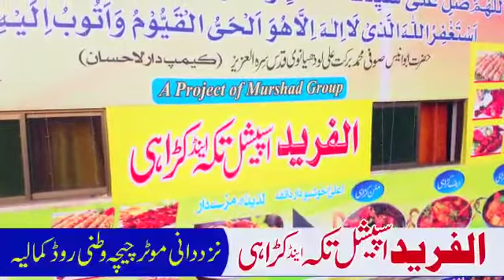Al Fareed Tikka Karahi Kamalia